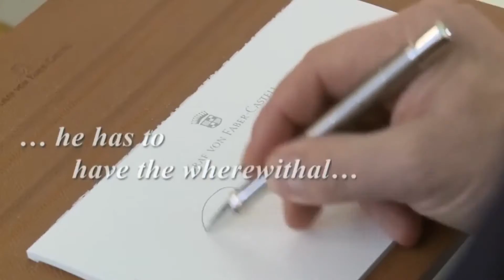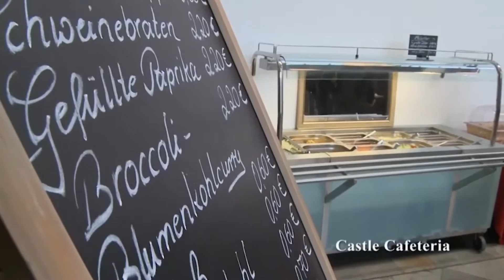Faber Castell EXPERIENCE